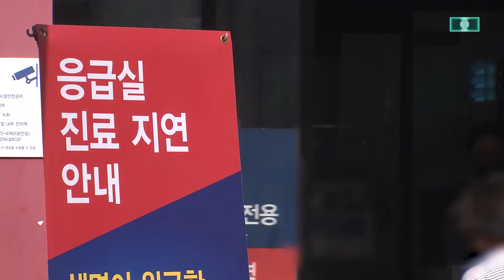[모닝와이드] 오늘의 주요뉴스 / SBS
1. 보험료율 9%→13%…세대별 차등 인상

정부가 보험료율을 13%까지 올리는 국민연금 개혁안을 내놨습니다. 가입 기간 평균 소득의 42%를 연금으로 돌려주고 보험료 인상 속도는 세대별로 다르게 하겠다는 계획입니다.

2. '응급 수술 제한' 내부 지침…군의관 15명 배치

전국 곳곳에서 응급실 운영이 파행하고 있는 가운데, 수도권 대형병원들에서도 외부 공지 없이 응급 수술 등을 잠정 중단한 걸로 파악됐습니다. 정부는 병원 5곳에 우선 군의관 15명을 배치했습니다.

3. 윤 대통령, 심야 응급실 방문…"필수의료 전폭 지원"

응급실 진료 축소에 대한 불안감이 큰 가운데 윤석열 대통령이 어젯(4일)밤 경기도의 권역응급의료센터를 방문했습니다. 윤 대통령은 응급의료를 비롯한 필수의료 분야의 전폭적인 지원을 약속했습니다.

4. 미국 고교 총격 "13명 사상"…대선 쟁점화

미국 조지아 주의 고등학교에서 총기 난사 사건이 발생해, 최소 4명이 숨지고 9명이 다쳤습니다. 용의자는 10대 소년으로, 대선을 앞두고 총기 규제 문제가 쟁점이 될 전망입니다.